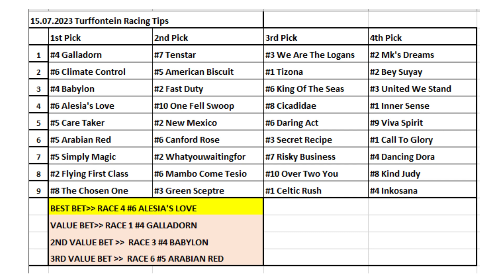15.07.2023 / South Africa Turffontein Horse Racing Tips / Turffontein At Yarışı Tahminleri